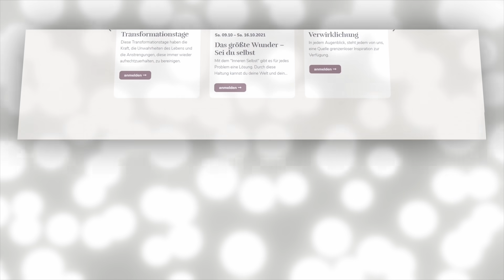# 253 Ein Kurs in Wundern EKIW | Mein Selbst ist Herrscher des Universums. - Gottfried Sumser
Unser täglich eintöniges Geschwätz, das in der Regel nicht hinterfragt wird, führt zu einem eintönigen Leben, das in der Regel nicht hinterfragt wird. Denken wir heute kühne, lichtvolle und mutige Gedanken, welche den machtvollen Geist in dir erwecken.